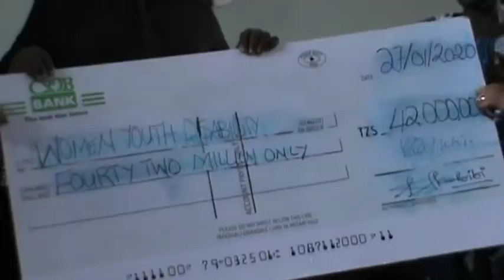Uhaba wa walimu:manispaa ya Temeke kuipunguzia mzigo serikali kuu,kuajiri walimu 155